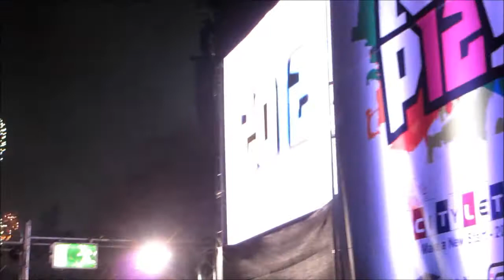New Year's Countdown 2011 - 2012.wmv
Edinburgh Hogmanay 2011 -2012 main stage